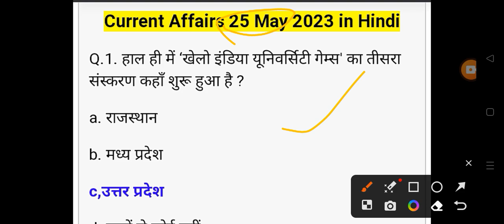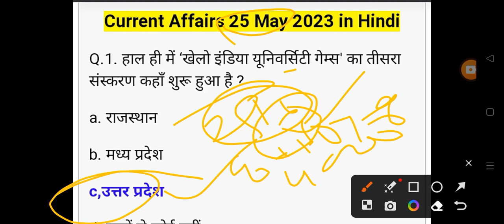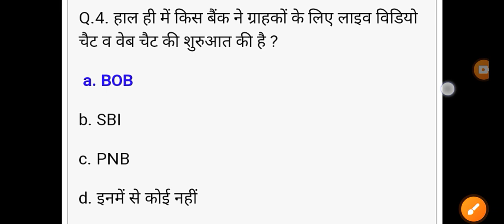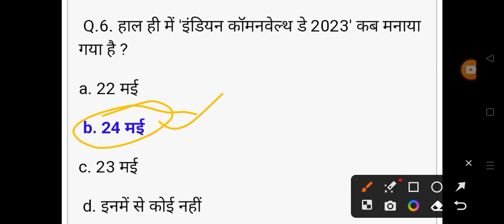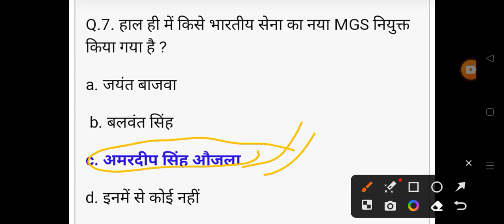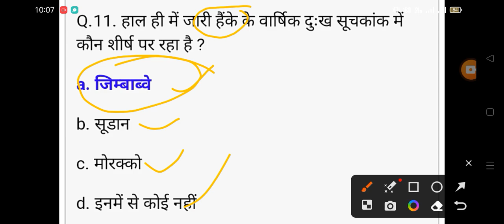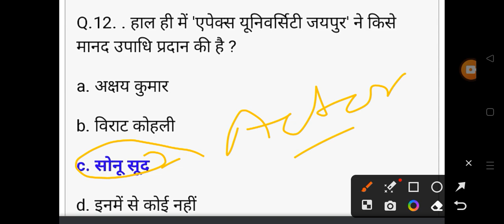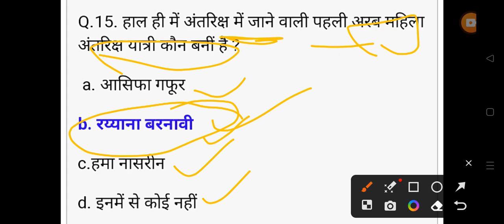25 May Daily Current Affairs 2023 All Govt Exam SSC PSC RAILWAY UPSC VYAPAM 👇👇shots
25 May Daily Current Affairs 2023 All Govt Exam SSC PSC RAILWAY UPSC VYAPAM 👇👇shots